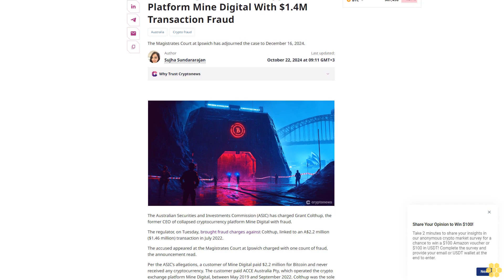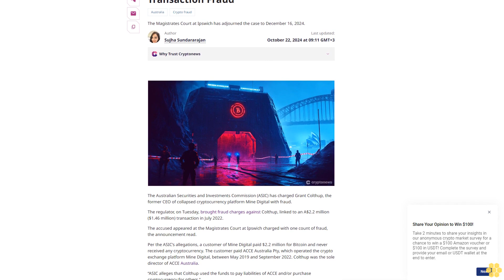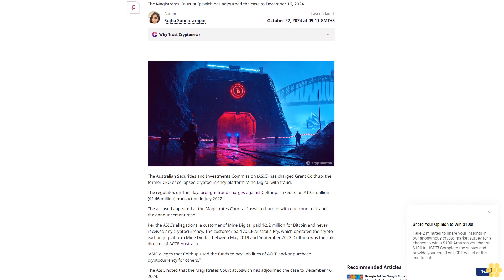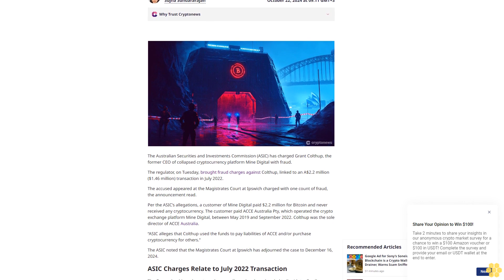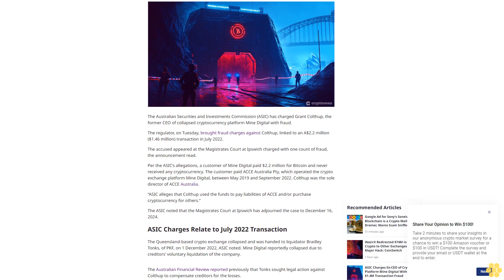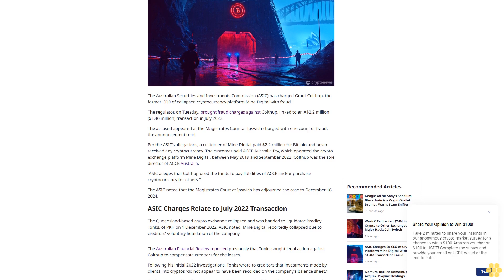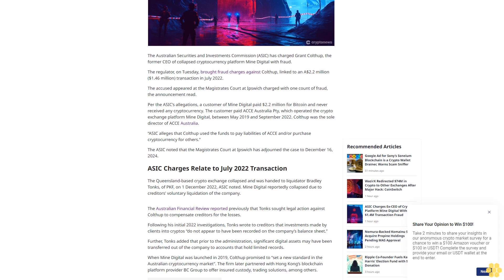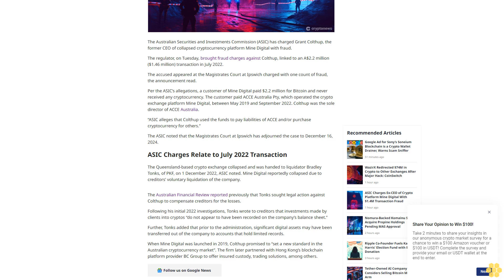ASIC Charges Ex-CEO of Crypto Platform Mine Digital With $1.4M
Australia

Crypto fraud

The Magistrates Court at Ipswich has adjourned the case to December 16, 2024.

Author

Sujha Sundararajan

Author

Sujha Sundararajan

About Author

Sujha has been recognised as 🟣 Women In Crypto 2024 🟣 by BeInCrypto for her leadership in crypto journalism.

Author Profile

Copied

The Australian Securities and Investments Commission (ASIC) has charged Grant Colthup, the former CEO of collapsed cryptocurrency platform Mine Digital with fraud.

The regulator, on Tuesday, brought fraud charges against Colthup, linked to an A$2.2 million ($1.46 million) transaction in July 2022.

The accused appeared at the Magistrates Court at Ipswich charged with one count of fraud, the announcement read.

Per the ASIC’s...